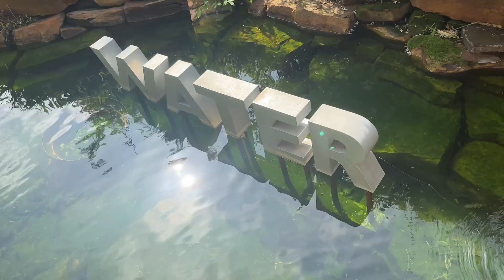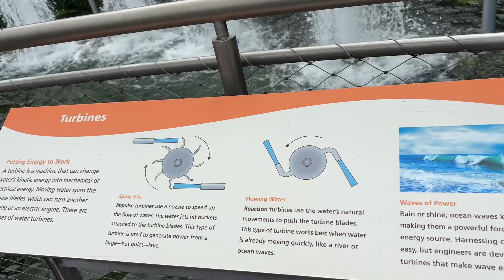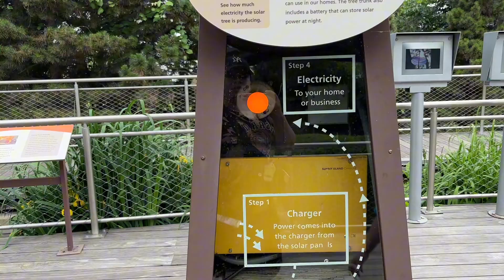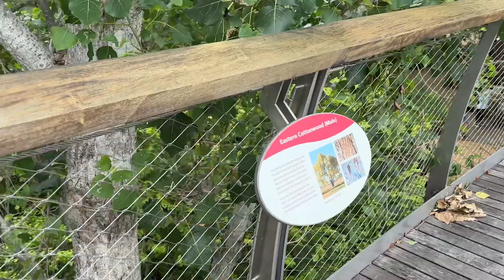Caleb’s last 1st grade Field Trip , Nos invitaron al party 🎉 de Gaby !